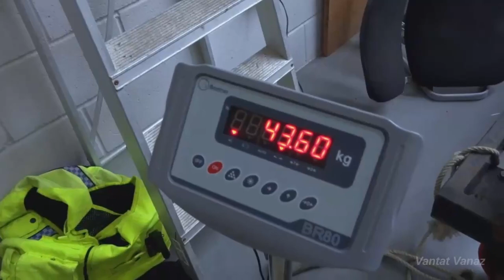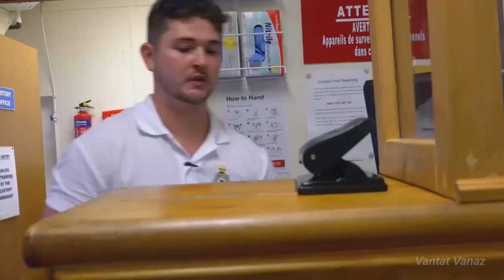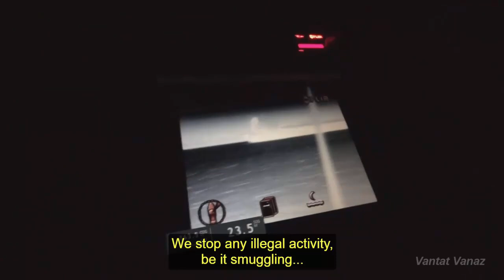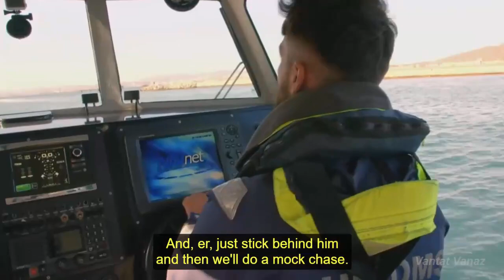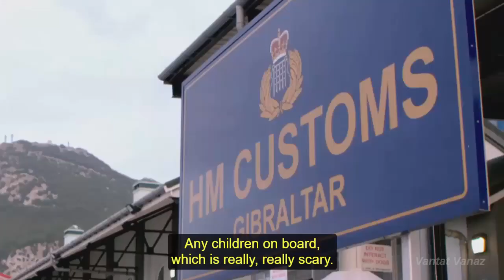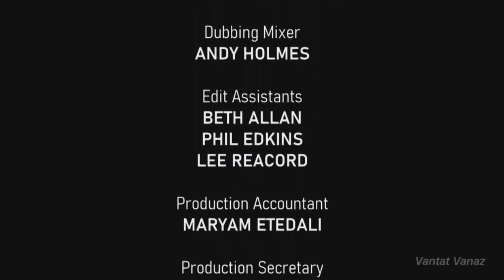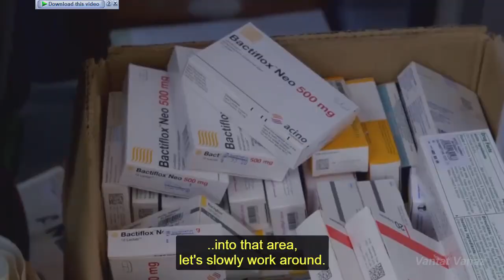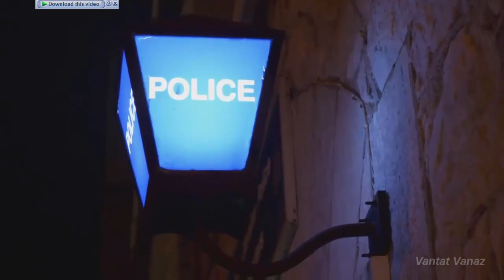🔴 Special COPS Operation #||2 Police Interceptors UK 2022 Full Documentary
🔴 Special COPS Operation || Police Interceptors UK 2022 Full Documentary

Related Series in UK
, Traffic Cops, Police Interceptors , Police Raids Caught by Surprise,
Police: Elite Raid Squad, Police Code Zero: Officer Under Attack,  24 Hours in Police Custody, Inside The Force 24/7 , Police Night Shift 999, The Motorway Cops, cops, the first 48, live pd,  etc
Music